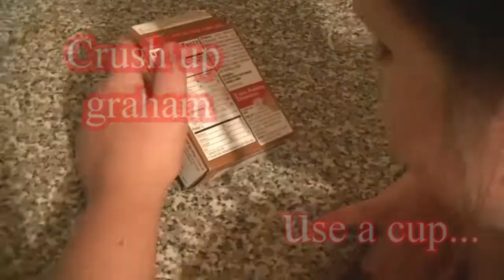PUDDING CUPS the Jozzi cook show with a twist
pudding cups . Jozzi show a simple yet fancy way to recipe a classic treat . first a layer of chocolate graham fallowed by three layers of pudding topped of with more graham and whip cream . yum